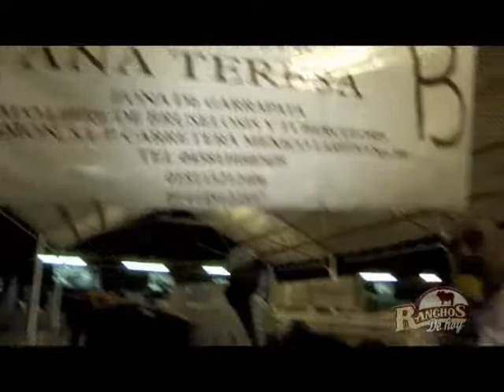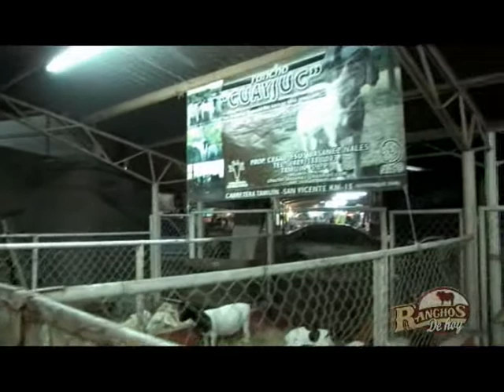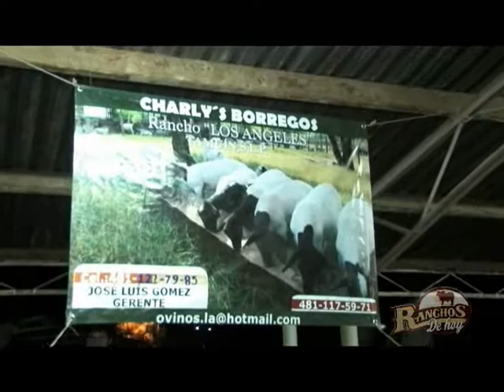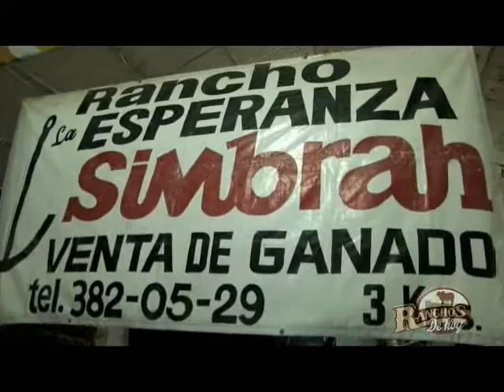FENAHUAP Beefmaster Rancho Ana Teresa San Luis Potosi